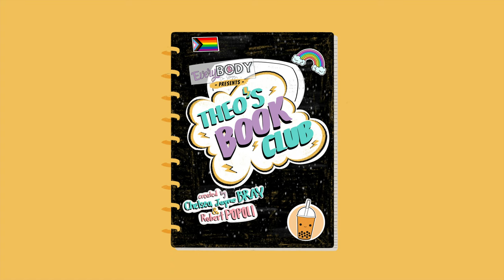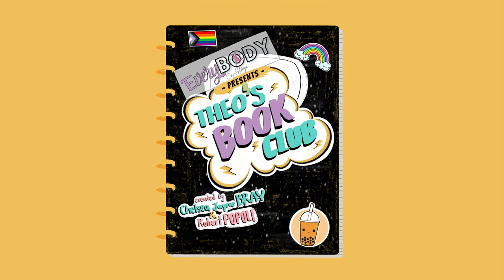📚 Author Interview: Shaun David Hutchinson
This week we sit down with prolific author Shaun David Hutchinson about his book The Past and Other Things That Should Stay Buried

Born in West Palm Beach, Florida, Shaun grew up twenty minutes north in the town of Jupiter. He has three brothers (two older, one younger) and a half-sister.

Shaun attended Jupiter High School before going on to Florida Atlantic University, where he studied medieval and renaissance literature. Shaun has also studied emergency medicine, gaining his EMT certification, and firefighting. Ultimately, he ended up working with computers designing databases, building apps, and coding websites before publishing his first book, The Deathday Letter.

Shaun currently lives in Seattle, WA and works full time as an author. In his free time, he enjoys baking, running, designing 3D environments for virtual reality, and reading.

Check out theosbookclub.com to read more of Theo's thoughts on the book and chat on our forums.

💛 CONNECT WITH EVERYBODY ON STAGE! 💛

CAMERA AND GEAR USED TO SHOOT THIS VIDEO (With Helpful Links!)
Are you a Student?